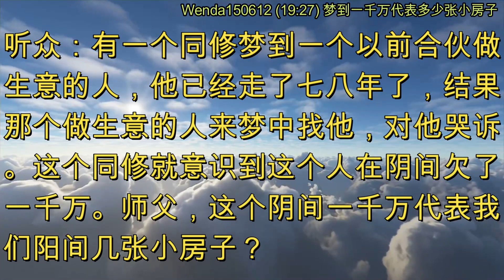梦到一千万代表多少张小房子 (节目录音&字幕) 2015年6月12日《玄艺问答》Wenda150612 (19:27)